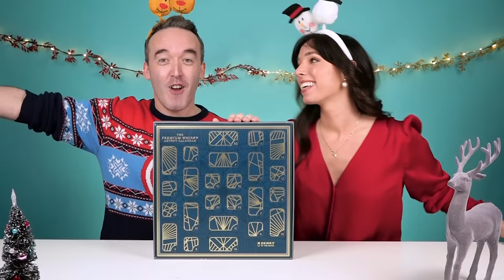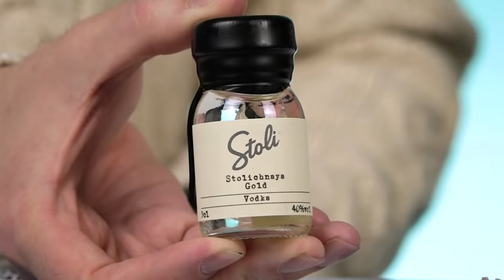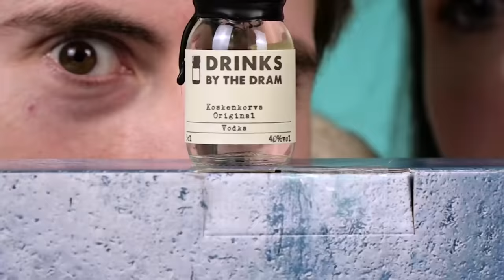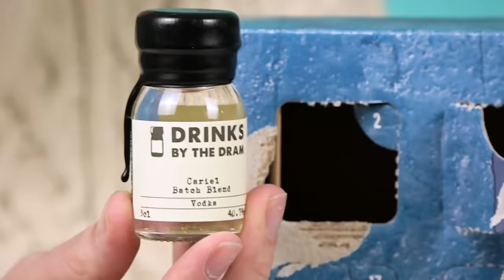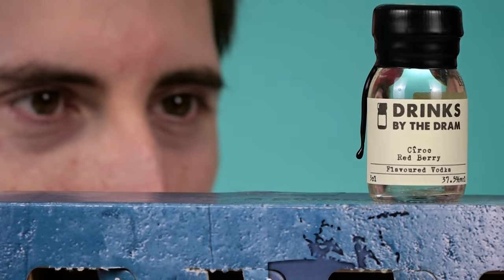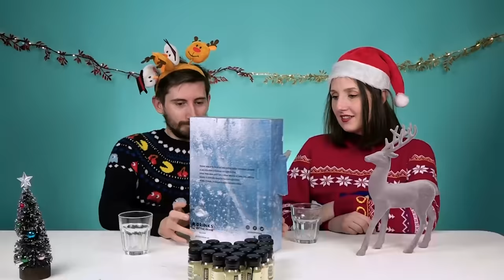Irish People Try Alcohol Advent Calendars 2021 (All 24 Days in One Sitting!)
Irish people try Alcohol Advent Calendars 2021! MERCH MADNESS

Christmas time is back once again, which of course means it's Advent time once again! We like to celebrate Christmas with a couple of drinks and what better way to do that than dishing out some calendars to our TRYers and trying the whole thing in one go! Please enjoy this feature-length monster of a video! From all of us here at TRY, we'd like to wish you a great time over the holiday season and thank you all so much for all the support you've given the channel this year! We look forward to seeing you all in 2022!

US Address:
TRY Channel
APW 4119337
5 South Main Street
Englishtown
USA

UK Address:
TRY Channel
APW 4119337
AddressPal
The Beacon
Mosquito Way
Hatfield
AL10 9WN